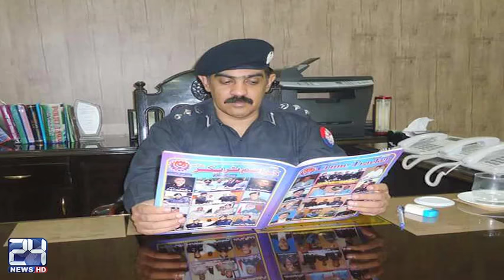DIG Syed Ahmed Mubin matyr during protest blast at Mall road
24 News HD is one of the leading news channels of Pakistan bringing you the latest current affairs from Pakistan and around the world.